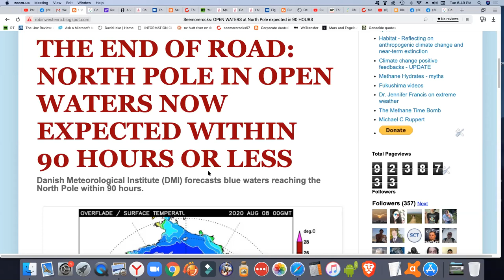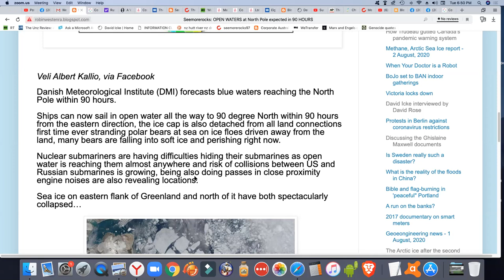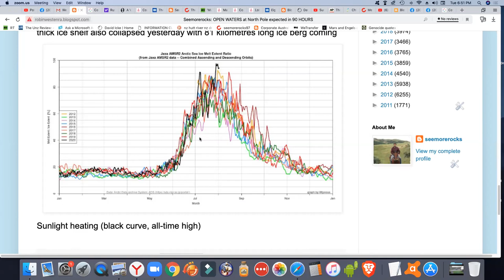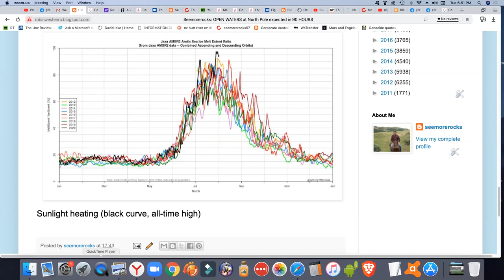THE END OF ROAD: NORTH POLE IN OPEN WATERS NOW EXPECTED WITHIN 90 HOURS OR LESS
Via Facebook:

Danish Meteorological Institute (DMI) forecasts blue waters reaching the North Pole within 90 hours.

Ships can now sail in open water all the way to 90 degree North within 90 hours from the eastern direction, the ice cap is also detached from all land connections first time ever stranding polar bears at sea on ice floes driven away from the land, many bears are falling into soft ice and perishing right now.

Nuclear submariners are having difficulties hiding their submarines as open water is reaching them almost anywhere and risk of collisions between US and Russian submarines is growing, being also doing passes in close proximity engine noises are also revealing locations.

Here is the link to the original post